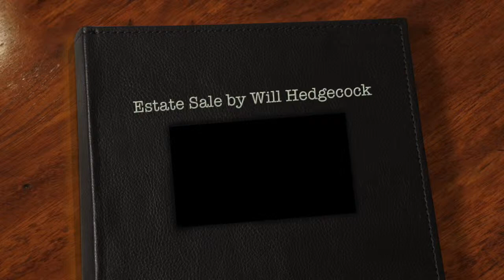Estate Sale by Will Hedgecock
This video is about Estate Sale by Will Hedgecock